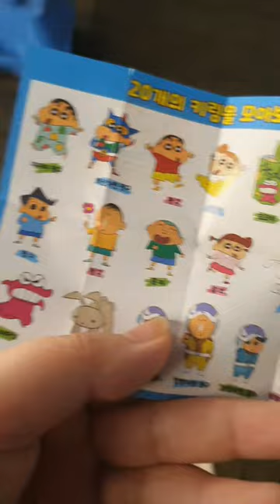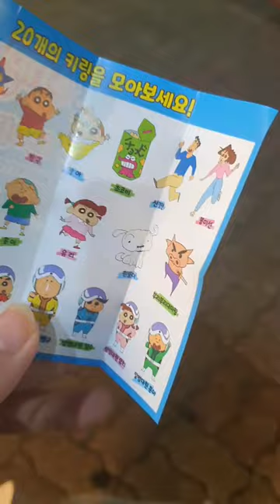2022.10.11.(화요 vlog) / 이날은 영상이 짧아요